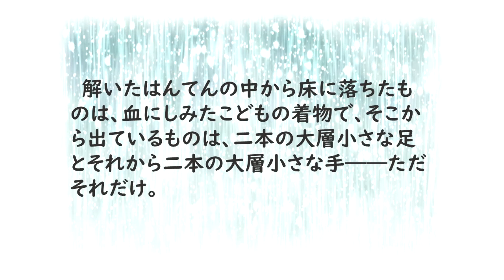【聞きやすい日本語朗読 】『幽霊滝の伝説』小泉八雲 [The Legend of Yurei-Daki] KOIZUMI Yakumo 【story reading in Japanese】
日本語朗読
『幽霊滝の伝説』小泉八雲

Japanese story telling in Japanese.
“The Legend of Yurei-Daki” by KOIZUMI Yakumo (Lafcadio Hearn)

それぞれの学習法や用途に合わせられるよう、以下の４種類を用意しています：

日本で古くから伝承されてきた怪談を、小泉八雲（ラフカディオ・ハーン）が英語でまとめて出版したものです。

【「小泉八雲（ラフカディオ・ハーン）」について】
ギリシャ出身のラフカディオ・ハーンは、生涯を通じて世界中を旅し、1896年に日本国籍を取得して小泉八雲と名乗りました。のちに、本作を含む日本で伝承される怪談話や民話を英語でまとめ、数々の作品を出版しています。

リラックスタイムや寝る前の睡眠導入音源としてもぜひご活用ください。

読み手：むうちゃか（海外育ちの日本人）